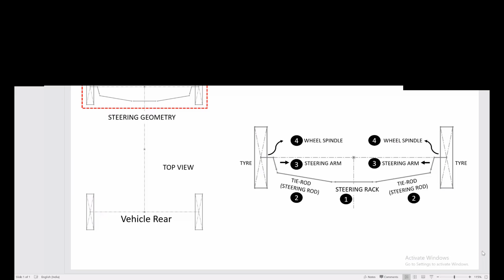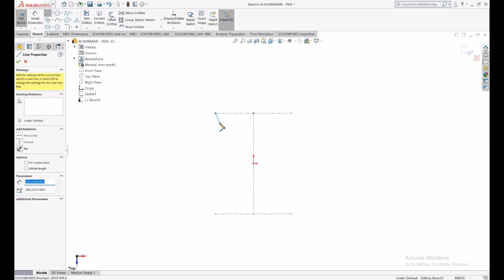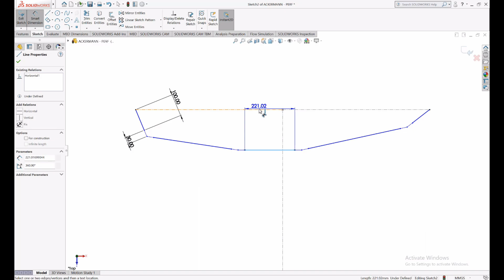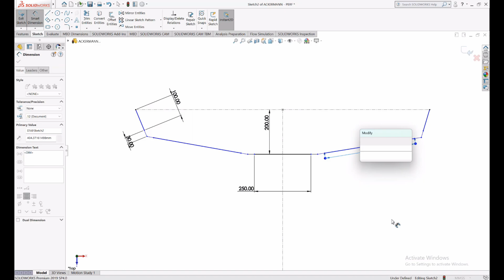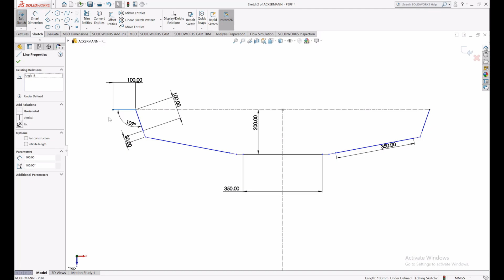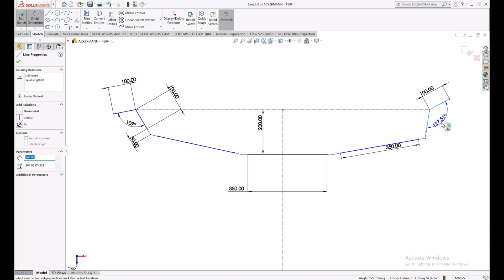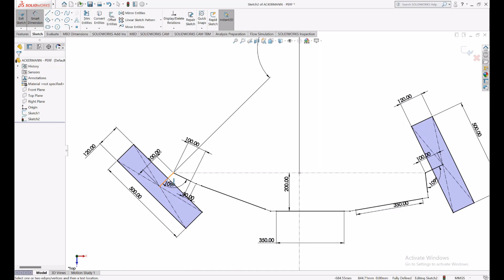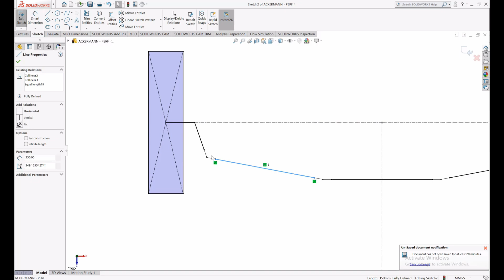Ackerman Steering Geometry | 3D Sketch | Solidworks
In this video tutorial, i have shown how to make Ackermann Steering geometry of a 4 wheeler. Here, I have taken 2D steering layout for reference, but same approach can be applied while designing of Standard cars and other vehicles. Only the parameters will change according to the type and dynamics of the vehicle.

Please note that these parameters are used just for educating and learning purpose. Concrete calculations and certain other important factors related to Vehicle dynamics and Handling along with suspension analysis are considered and performed before designing any suspension and steering system of any vehicle.
But these values are close to the standard industry values. I also used them in various college level projects. So they can be used as reference values.